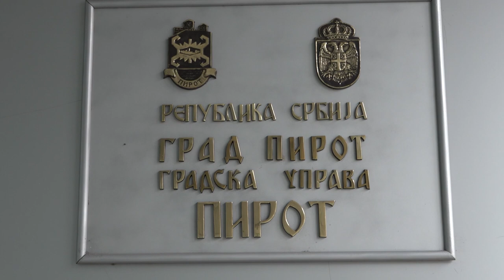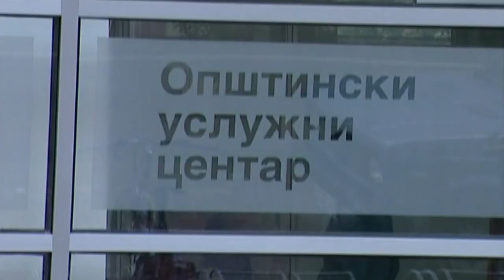SUFINANSIRANJE INSTALIRANJA SOLARNIH POSTROJENJA ZA PROIZVODNJU STRUJE